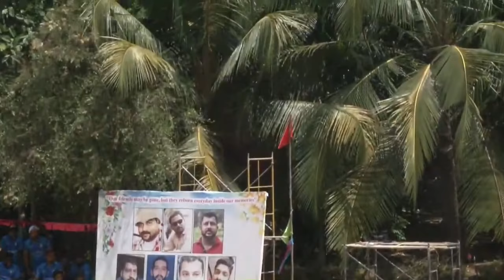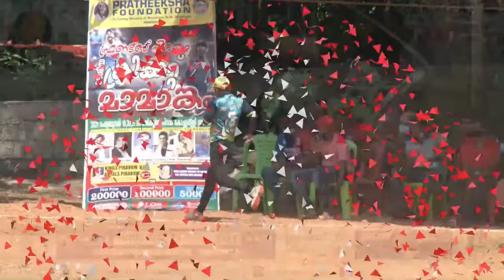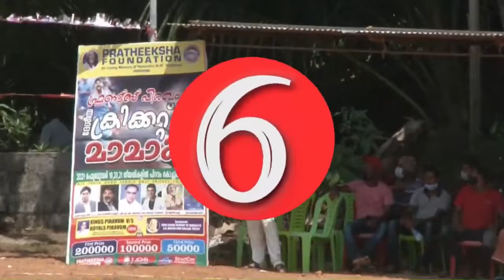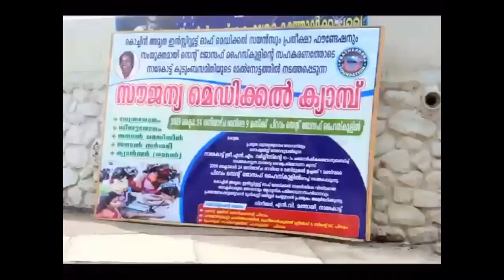Indoriders vs KCC || Friends Piravom League 2021